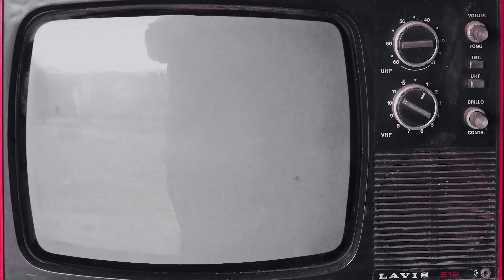WIR SIND VERFLUCHT 👻 I Rainbow Six Siege - Doctor's Curse Halloween Event 2019 I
Wie schon letztes Jahr bekommt Rainbow Six Siege ein Halloween Kostüm angezogen! Dieses mal geht es bei dem Modus um Suchen und Verstecken. Einige Highlights gibts in diesem Video, viel Spaß!